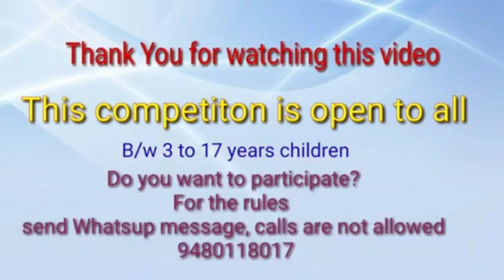REG. NO- 013# Competition FLARON# VITTAL